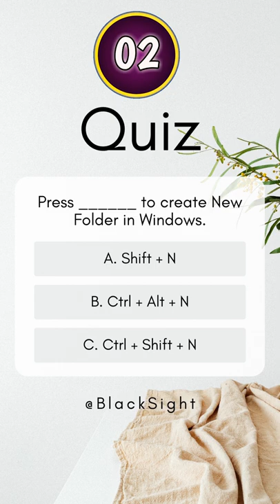Windows New Folder Shortcut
Windows Shortcuts.